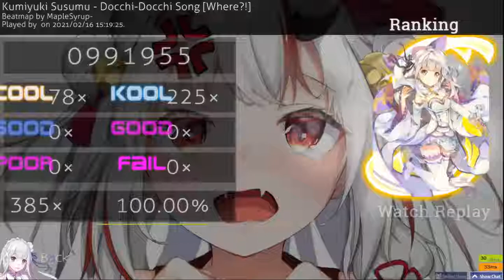Docchi-Docchi Song SS (+NC S)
1st part is nomod and 2nd part is with Nightcore
Ayame sounds weird with nightcore lol

0:00 No mod
0:59 Nightcore

Docchi Docchi~ no uta